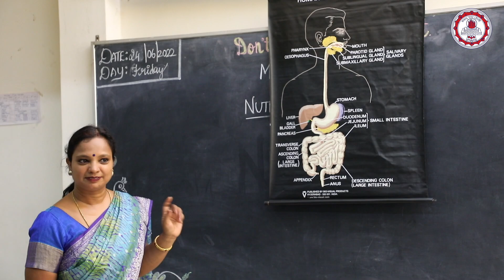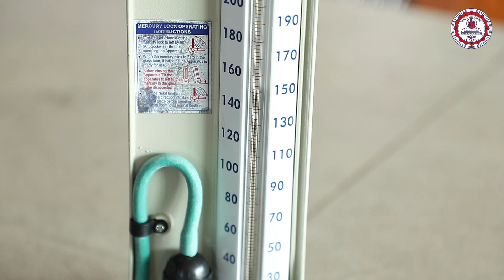SDNB Nutrition Department 2022